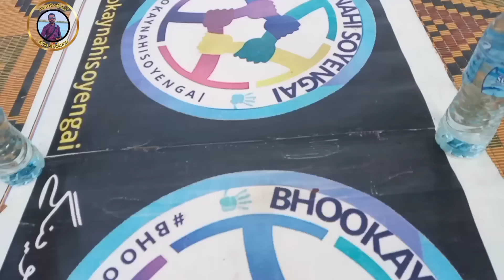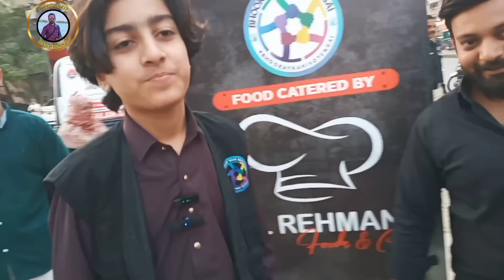Roadside Iftar Series | Free Iftar In Karachi | Ramadan 2024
🌙 **Roadside Iftar | Ramadan 2024 | Free Iftar In Karachi** 🌙

Join us for a heartwarming journey through the bustling streets of Karachi during the holy month of Ramadan. In this special **Roadside Iftar Series**, we explore the spirit of community, generosity, and compassion as locals come together to break their fast at sunset.

🍽️ **Free Iftar Meals**: Witness the magic of strangers sharing meals with those in need. From humble food stalls to makeshift tents, the aroma of freshly prepared dishes fills the air. Experience the joy of giving and receiving during this sacred time.

🕌 **Spiritual Reflection**: As the sun sets, we delve into moments of reflection and prayer. The call to Maghrib prayer echoes through the city, inviting everyone to pause and connect with their faith. Discover the beauty of unity as people from diverse backgrounds gather to worship.

🌆 **Karachi's Vibrant Streets**: Navigate the lively streets of Karachi, adorned with colorful lights and festive decorations. Capture the essence of Ramadan as families shop for dates, sweets, and traditional treats. Listen to the laughter of children and the buzz of anticipation.